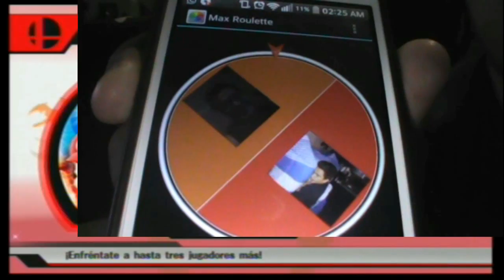Super Smash Bros En La Linea de La Vida Episodio 4 Tenemos Campeon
Tenemos ya a un ganador. pero ahora estamos buscando a el amiibo campeon de este reality ¿Quien creen que sera el ganador?